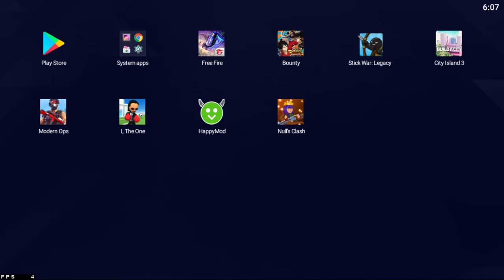FREE FIRE REMASTER 2.3 ARIO CHANEL 2021 05 09 21 49 54 2021 05 09 21 46 55 2021 05 09 18 04 35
FREE FIRE REMASTER 2.3 ARIO CHANEL 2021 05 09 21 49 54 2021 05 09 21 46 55